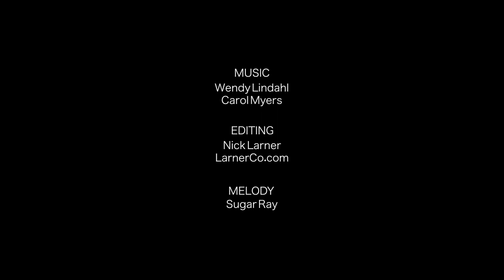Someday Covid Song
We're at a place now that we can finally allow ourselves to envision this Global Pandemic coming to an end. As new life arrives with the Springtime we can dare to imagine a new world of connection and celebration as one Global Family.

Wendy Lindahl and Carol Myers
Thank You to Nick Larner for your amazing Video editing talents.

Lyrics
Someday
Tune by Sugar Ray
words by Wendy Lindahl and Carol Myers

Someday when Covid has passed us by
We’ll turn around and with a sigh
Say good bye to this catastrophe.
One day we’ll see the smiles of a passerby

See the light gleam in their eyes

In this new day

Just close your eyes and I’ll take you there

This place is warm and full of care
Connect in groups of more than three
When we’re about to leave we can hug freely

Some say better things have come to stay

Zoom helped us to find our way

and reclaim our humanity.

Some way since the sun has begun to shine
I hear a song of a brand new time

In this new day, in this new day.

We’ll connect in groups of more than three

Some said that it wasn’t true
It’s all fake news with the Covid flu
Some said never mind a mask
Soon this flu will surely pass

We’ve come so far, it’s been so long
It didn’t just go away

It’s been so hard, and so wrong
Vaccines save the day.

Someday
when Covid has passed us by

Say goodbye to this catastrophe.

And see light gleam in their eyes